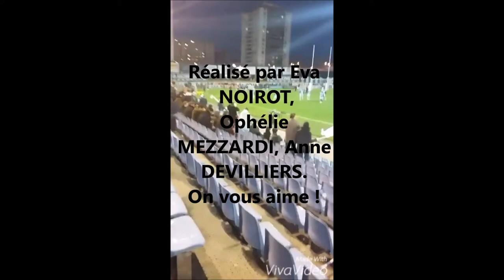vidéo de soutien-----final coupe d'Europe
Vidéo de soutien du Racing 92 pour la finale de la HCUP samedi 14 mai à Lyon, Aller Racing !!!